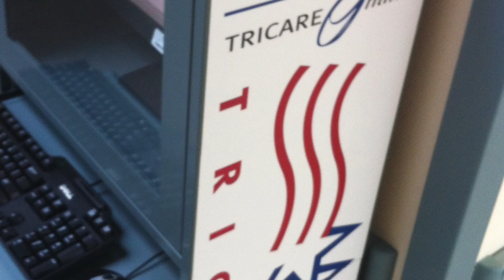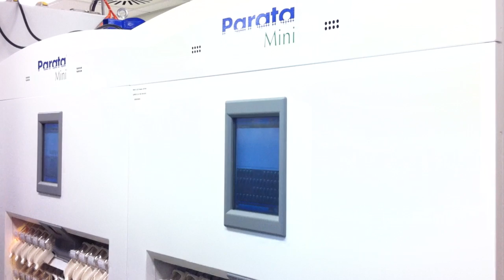The Operating Company Model